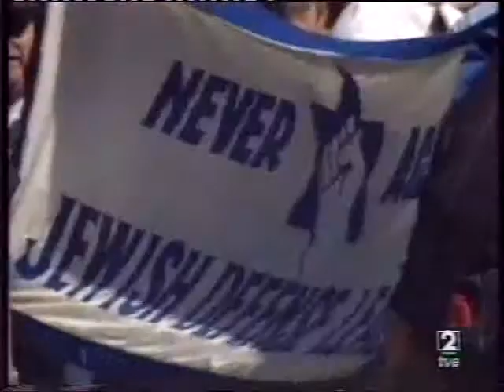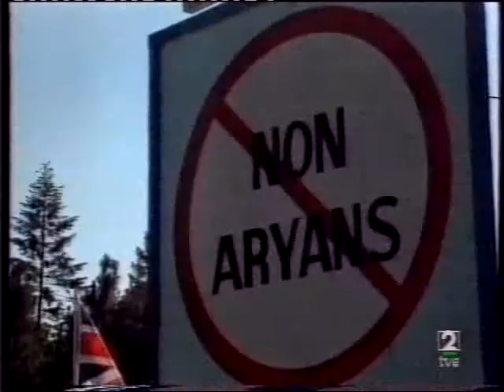GRUPOS DE ODIO RACIAL - Documental (4 de 4)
Cuarta y ultima parte.